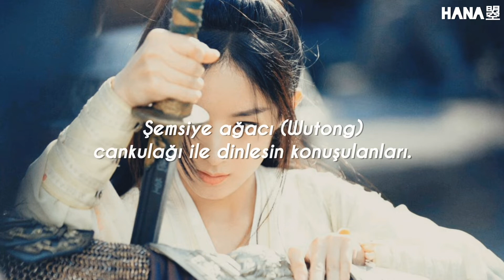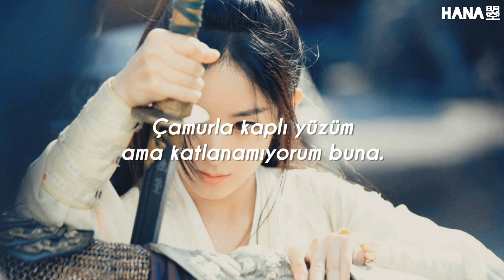[Türkçe Çeviri] 鬼卞 Gui Bian - 佳人 Jia Ren / Beauty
*Şarkının ismindeki " 佳人 (Jia Ren)" , "güzellik, güzel kadın" anlamında. Ama sıradan "güzel" kelimesinin aksine "佳人" daha resmi ve özellikle eski savaş, kargaşa zamanlarındaki güzel kadın anlamını taşıyor. (Kaynak: Thuy Ho)

*"Aynada çiçekler, Ay'ın yansıması düşüyor göle." kısmında gerçek dışı, pembe bir hayali anımsatan bir manzara betimleniyor.